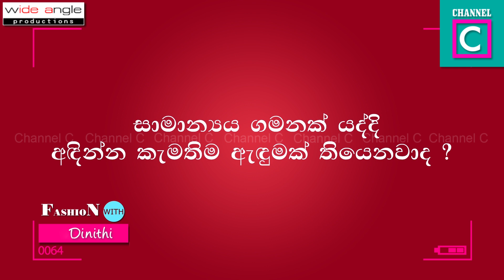ගෙදර වැඩ කරනවානම් Gym යන්න ඔනේ නැහැ